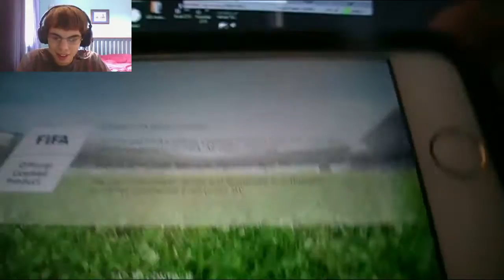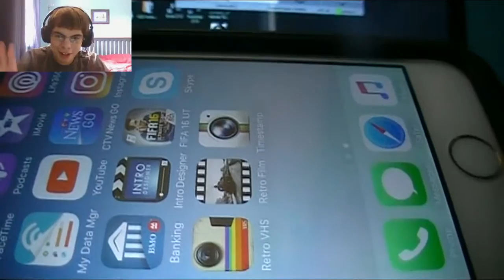Fifa Ultimate Team #1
My first video on FUT